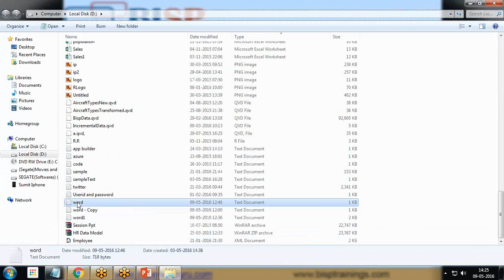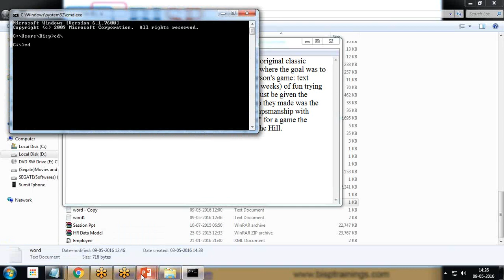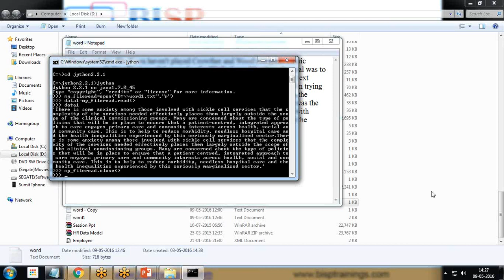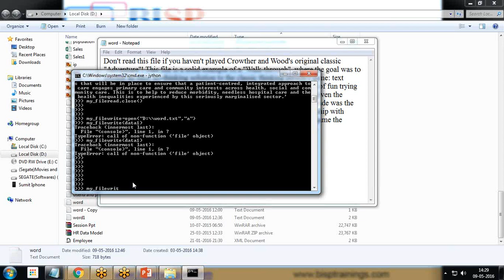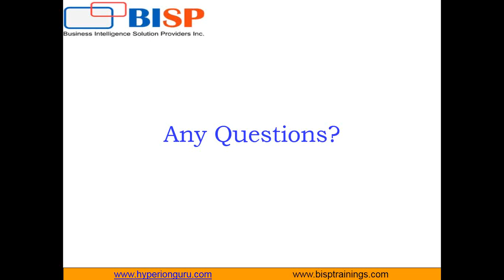How to merge files using Jython